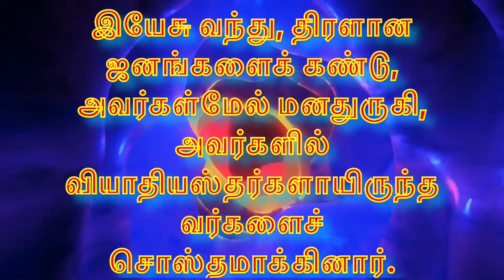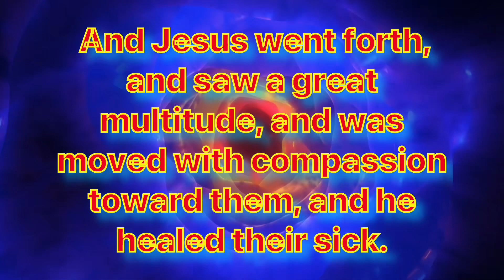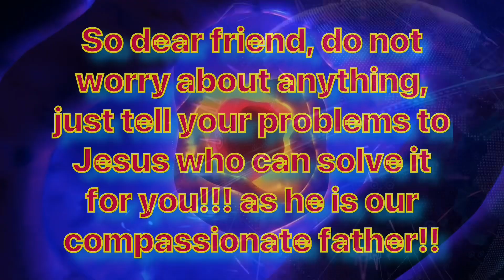Daily Bible Verse/இன்றைய வேத வசனம்/today’s blessing/14-05-2023/Watch this today and get blessed/God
Happy day /Happy/RSS/BJP/May2023/Sunday